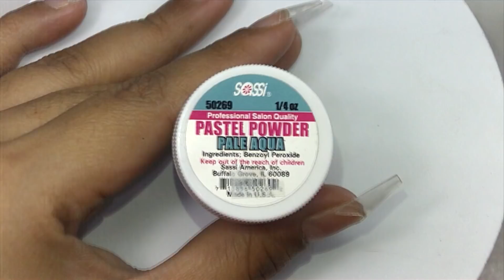Uñas acrílicas en baby boomer en tono acua con flor en 3D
MATERIALES:
✨ Acrílico cristal (mia secret) ✨
✨ Monómero (mia secret) ✨
✨ Pincel #6 ✨
✨Pincel #10✨
✨Pastel powder pastel aqua (sassi) ✨
✨Cover Beige (Mia Secret) ✨
✨Fluorescent magenta (sassi) ✨
✨Pink House (Mia Secret) ✨

💞 Soy 100% creadora de todo el contenido de este canal.